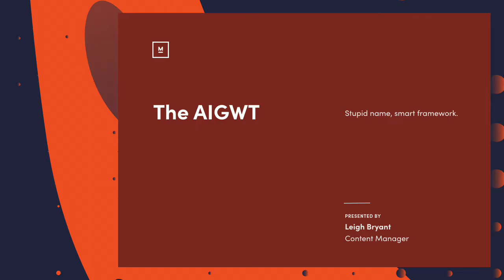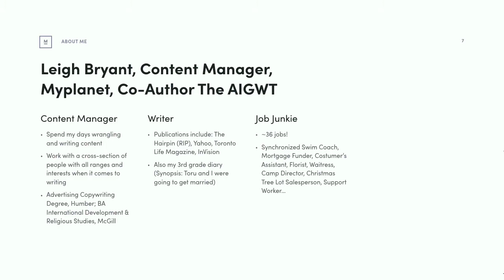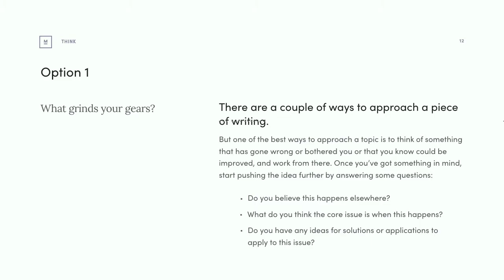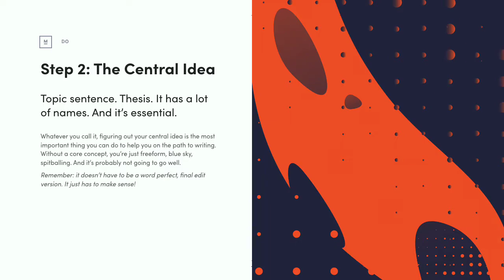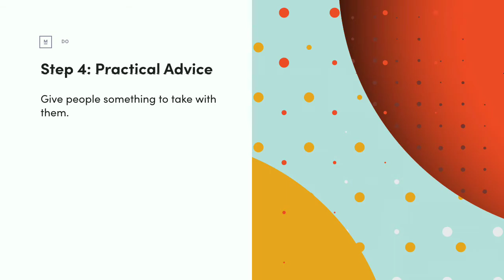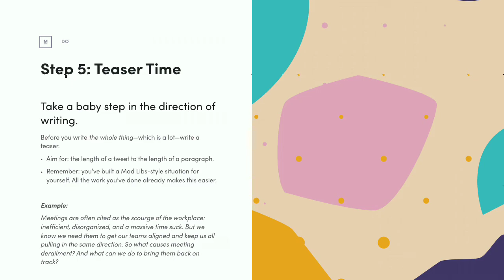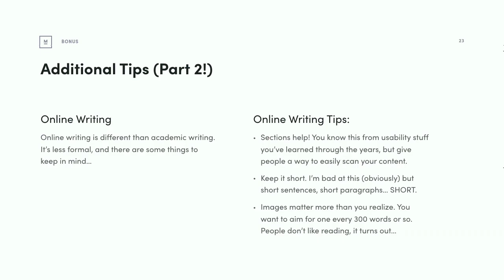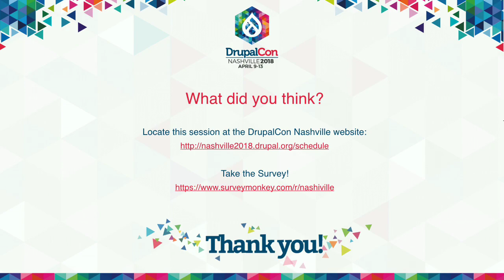DrupalCon Nashville 2018: The AIGWT: Stupid Name, Smart Writing Guide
Regardless of role, writing compelling content is an almost inescapable part of modern working life. And whether you’re motivated by a core belief in open-source idea sharing or by a desire to build your personal brand, the ability to turn your ideas into consumable (and shareable!) content is increasingly important.

That being said, not everyone feels comfortable putting their ideas into words. Enter: The Article Idea Generation Writing Template (AIGWT). This terribly named but very useful framework can help take you from an idea to a full outline, and set you up to write content with (relative) ease.

This presentation will give you applicable techniques for turning an idea into a full-fledged article. But we won’t just talk the talk, we’ll walk the walk with a brief, non-terrifying writing exercise to help get your first piece off the ground!

In this presentation, we'll:

Go over the basics of what makes a good piece of writing and how to structure an article
Discuss tips and exercises that can help you get writing
Introduce The AIGWT and how it can help structure your writing
Do a quick exercise using The AIGWT so you can leave the session with the beginnings of your first article!